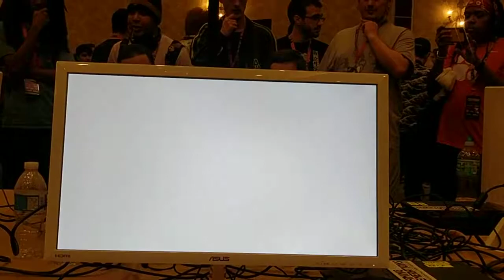CEOtaku 2019 BBCF Pools - Fems (Es) vs Antiquarian (Susanoo)